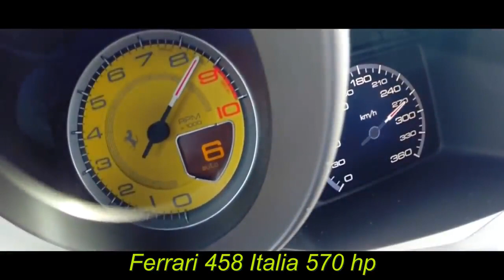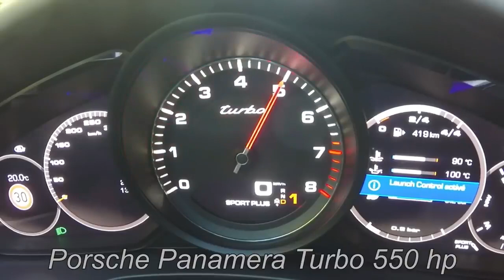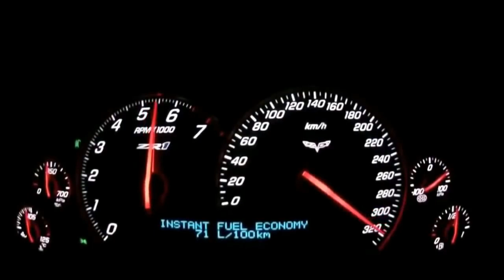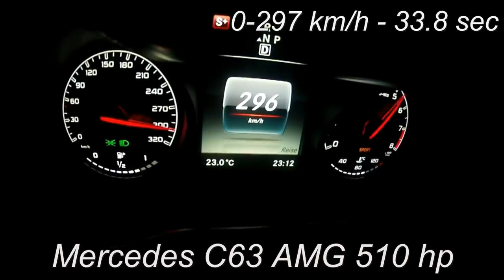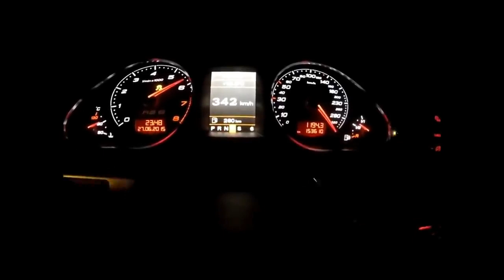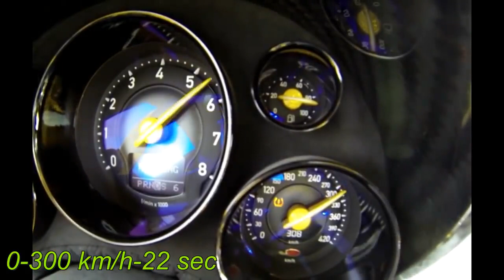0 - 300 kmh. Brutal TOP Accelerations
Bunch of BRUTAL and INSANE accelerations from 0 - 300 kmh.

Both modified and stock cars. Nissan GTR , Audi RS6 , Panamera Turbo,Mercedes AMG C63 etc.